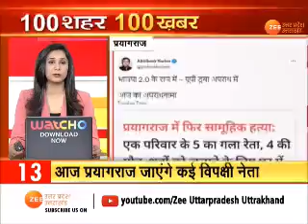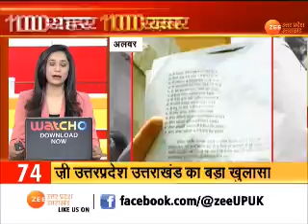100 SuperFast News | देश दुनिया की 100 बड़ी ख़बरें | Corona Update | PM Modi | CM Yogi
100 SuperFast News | देश दुनिया की 100 बड़ी ख़बरें | Corona Update | PM Modi | CM Yogi